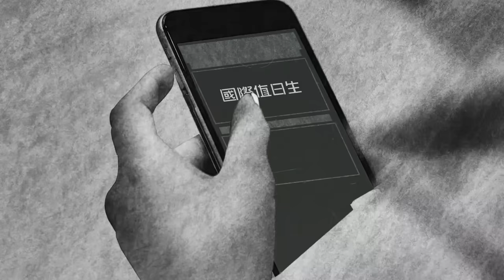武漢肺炎是國際緊急事件、英國脫歐成真、全球哀悼柯比布萊恩｜國際值日生 EP25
武漢肺炎疫情持續擴大，世衛組織首度列為國際關注公共衛生緊急事件；英國在2020年1月31日起正式脫歐；柯比布萊恩不幸空難逝世，全世界球迷齊聲哀悼。